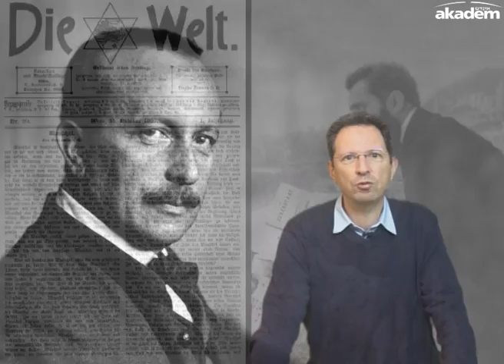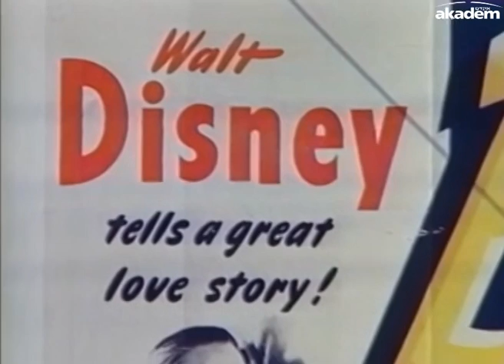Bambi : un conte juif, par Samuel Blumenfeld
Saviez-vous que l'auteur de Bambi était un juif viennois qui voulait y dépeindre la condition juive en exil?
Samuel Blumenfeld présente le sous-texte juif inconnu d'une histoire mondialement connue.